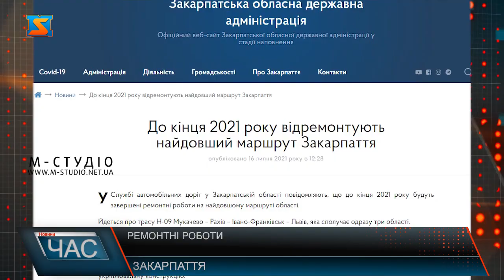ВМЗ: Ремонті роботи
У Службі автомобільних доріг у Закарпатській області повідомляють, що до кінця 2021 року
будуть завершені роботи на найдовшому маршруті області